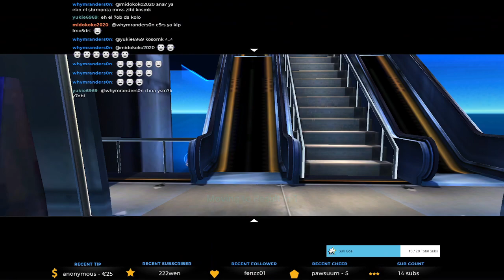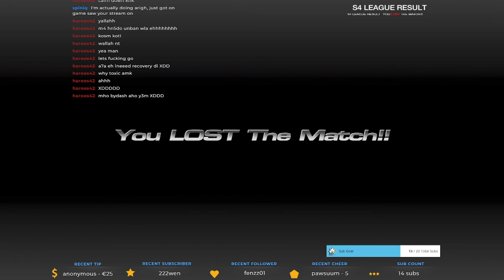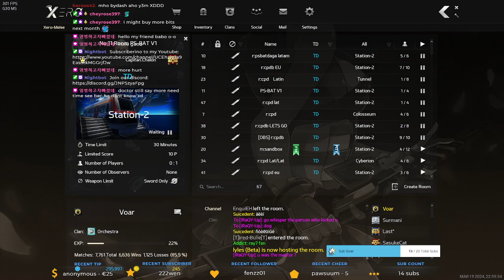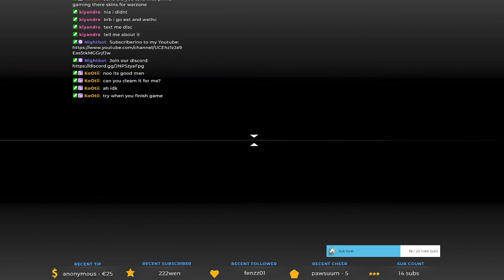S4 Xero - chill'n stream